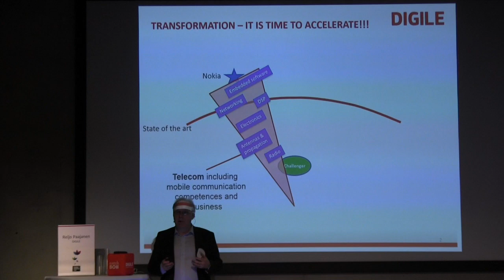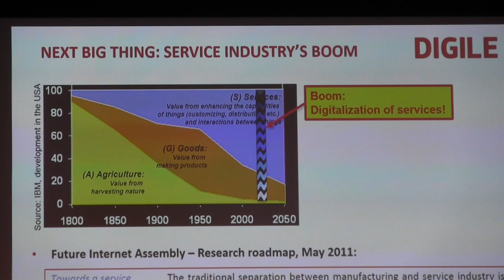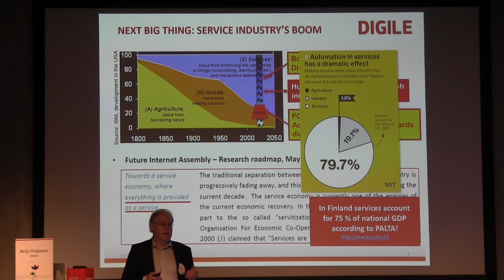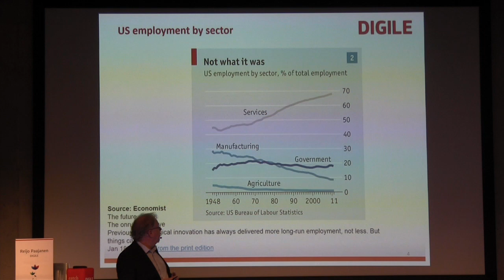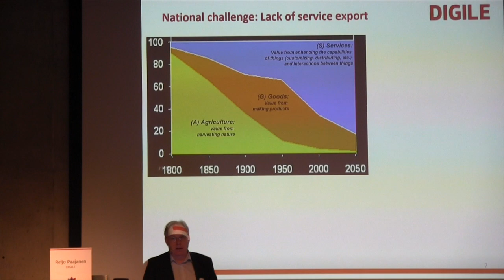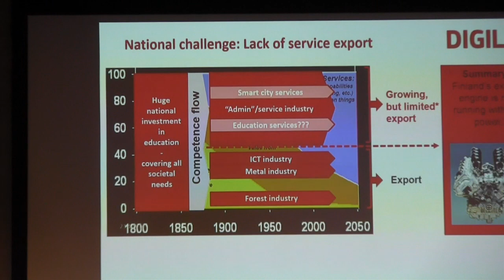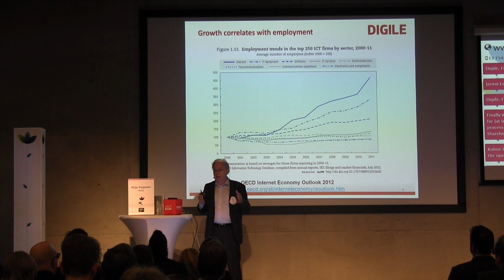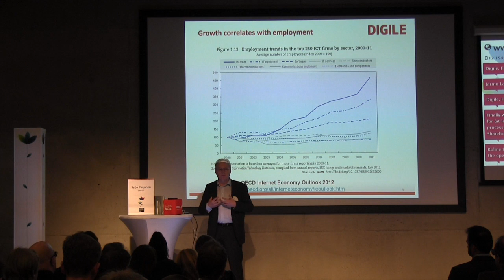Welcome by Reijo Paajanen @ DIGILE Forge Seminar 23.4.2014